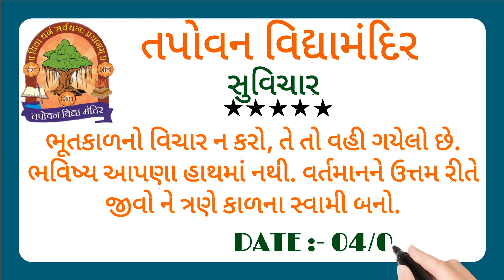Suvichar 04 March